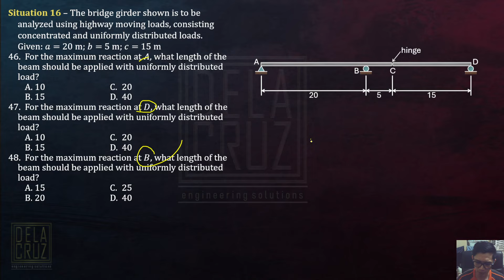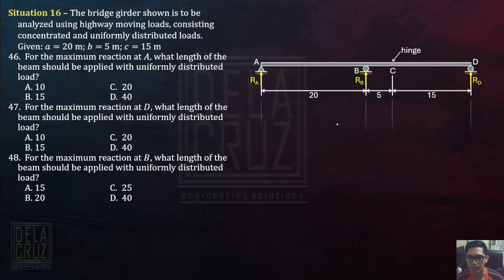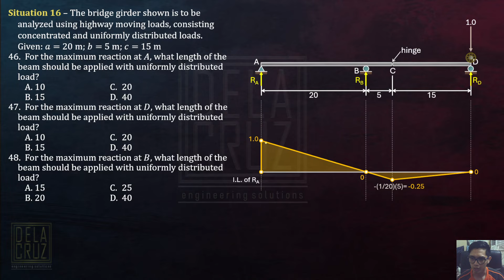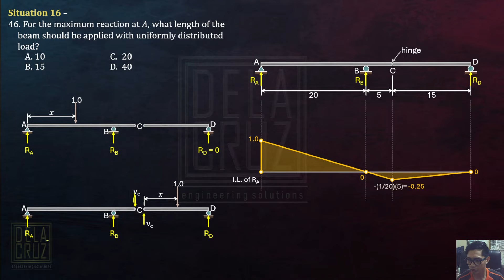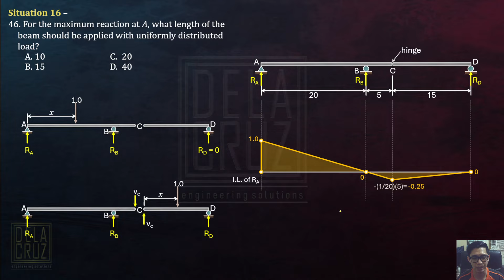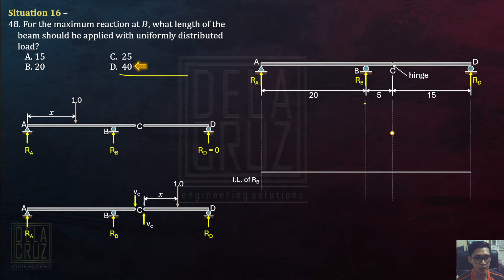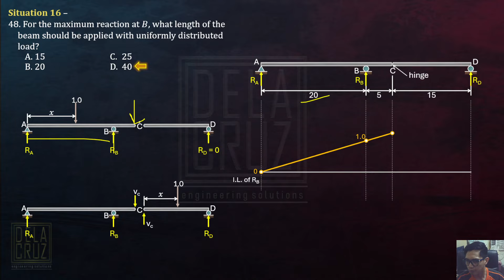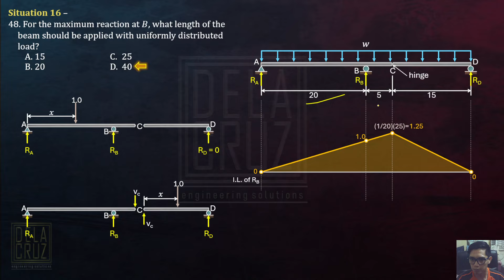2024-April CELE PSAD (Sit. 16)